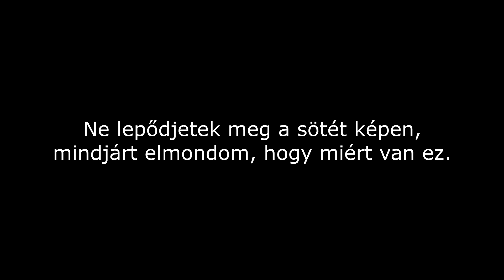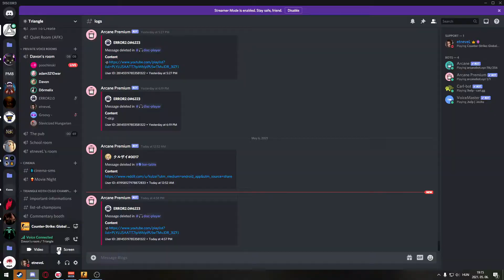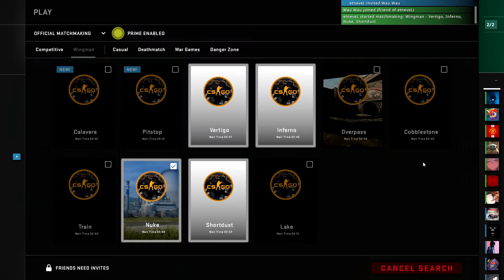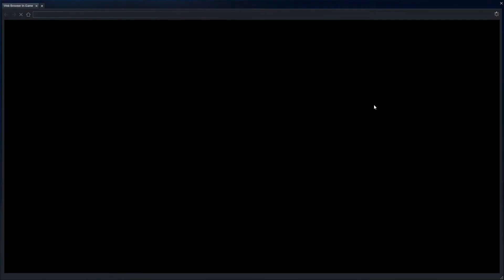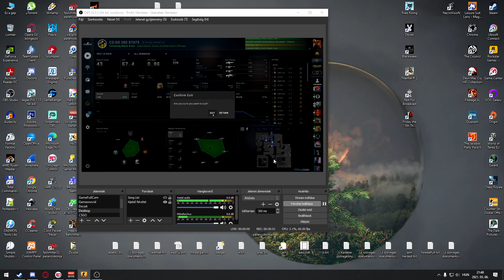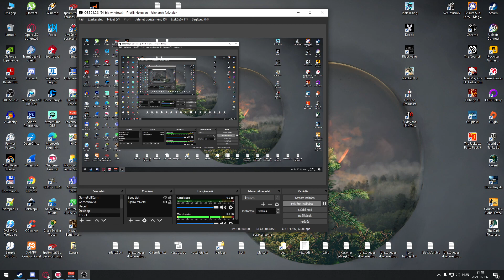etneveL CS:GO Szárnyember Krónikái: A lehetetlen küldetés /w 'Dörmelix' Márk (4. rész)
Márk becsatlakozik a Szárnyember krónikákba... talán még ebben az évtizedbe meg lesz az a Globál Elájt!